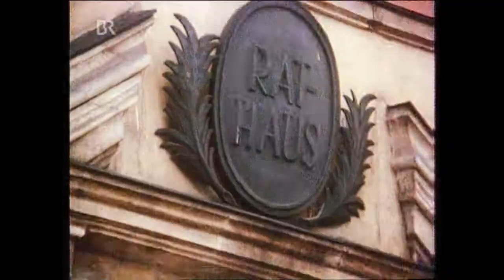Cindy & Bert Immer wieder sonntags 1973